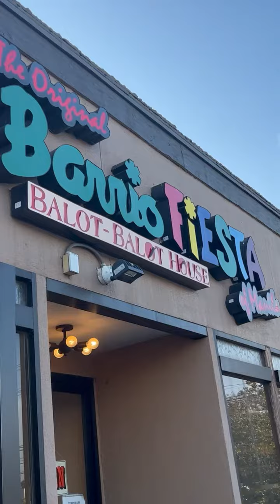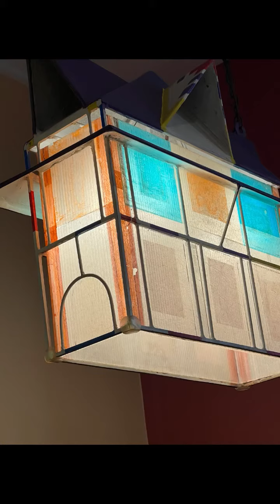Mario’s Resto Hunt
Original & Topnotch Filipino Restaurant in CA. Fast & efficient Service. Authentic Filipino foods with touch of Filipino Service. Great ambience & fast excellent service. Delicious Pinoy foods & Orig halo halo with native ingredients. ⭐️⭐️⭐️⭐️⭐️